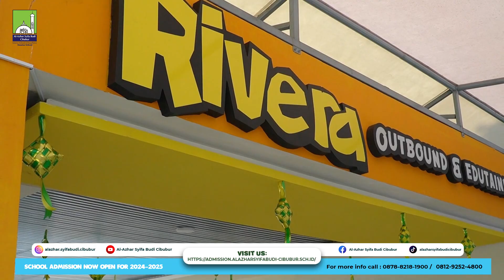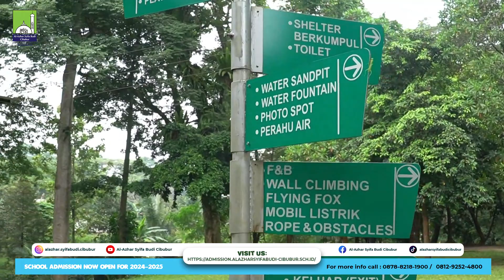Fieldtrip Kelas 5 dan 6 SD Al-Azhar Syifa Budi Cibubur ke Rivera Outbond And Edutainment Bogor.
Penerimaan Peserta Didik Baru Gelombang 3 Sekolah Al-Azhar Syifa Budi Cibubur Bulan Maret-Mei 2024.

Jangan lewatkan kesempatan untuk menjadi bagian dari keluarga Al-Azhar Syifa Budi Cibubur. Daftarkan diri Anda di Gelombang 3 PPDB dan mari bersama menciptakan perjalanan pendidikan yang penuh inspirasi dan prestasi.

📞 Hubungi Kami Untuk Informasi Lebih Lanjut: 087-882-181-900
🏫 Sekolah Al-Azhar Syifa Budi Cibubur
📍 Jl. Alternatif Cibubur KM 06 Nagrak Gunungputri Bogor.